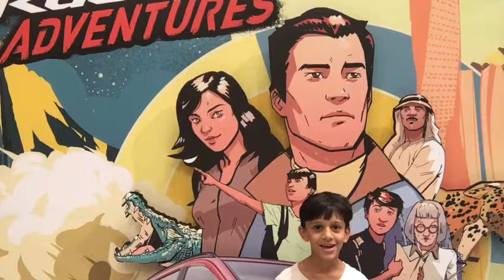Hamdan telling about the Toyota rush2019